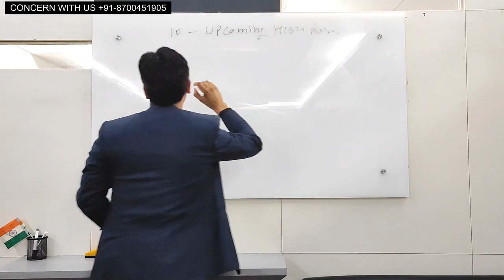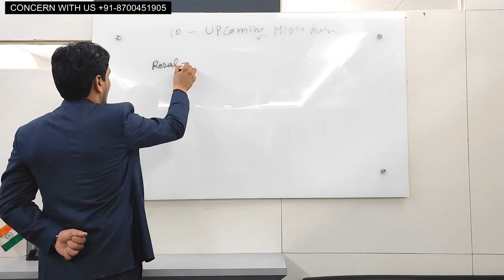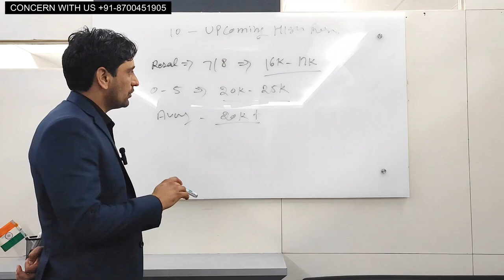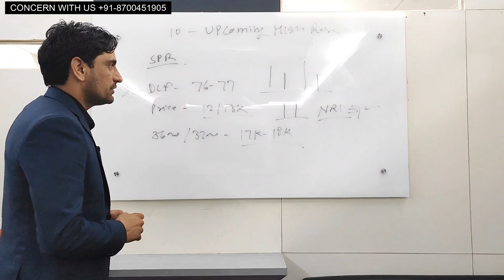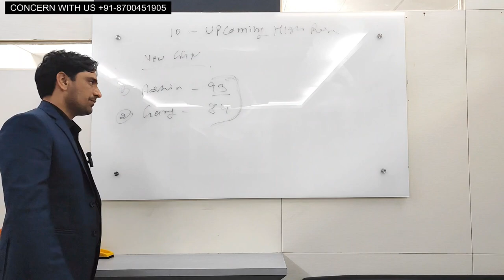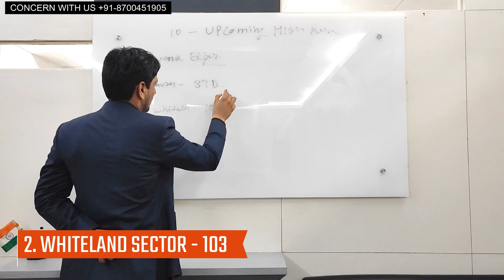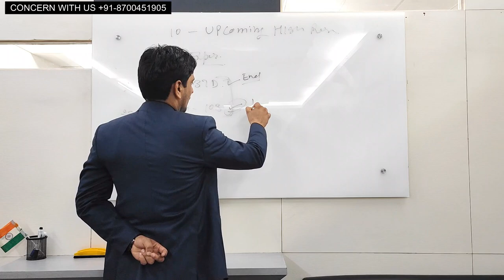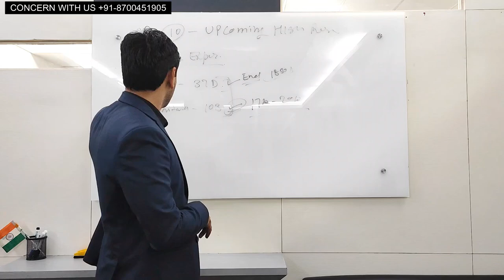10 Luxurious projects Coming Soon in Gurgaon Different Location | Sumeet kharb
10 Luxurious projects Coming Soon in Gurgaon Different  Location | Sumeet kharb

                Video Details

Luxurious Real Estate in Gurgaon
Upcoming Projects in Gurgaon
Gurgaon Luxury Apartments
Premium Residential Developments
Gurgaon Real Estate Trends
High-End Properties in Gurgaon
Exclusive Housing Projects
Top Builders in Gurgaon
Future of Real Estate in Gurgaon
Investment Opportunities in Gurgaon
Luxury Lifestyle in Gurgaon
Gurgaon Property Market
Dream Homes in Gurgaon
5-Star Living in Gurgaon
Gurgaon's Finest Developments
Gurgaon Real Estate Insights
Modern Living in Gurgaon
Gurgaon Property Showcase
The Best of Gurgaon Real Estate
Upcoming Luxury Residences